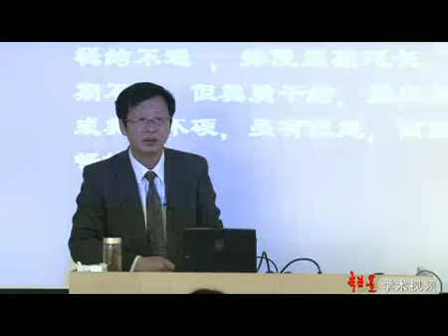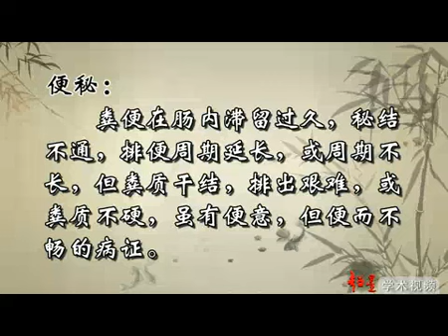易學族 SR_1747 中醫內科學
授時:全117集/授課學校：南京中醫藥大學